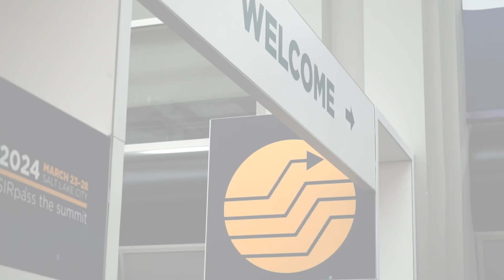Take a look back at SIR24SLC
The SIR 2024 Annual Scientific Meeting that took place in March in Salt Lake City was a huge success. SIR 2024 brought the IR industry memorable moments, inspiring plenary sessions, insightful panel discussions and the most innovative IR technology and solution providers. Whether you made it or missed it, this video will let you relive the excitement.

Save the date for the upcoming SIR 2025 Annual Scientific Meeting, March 29–April 2 in Nashville. Join us in celebrating SIR turning 50!